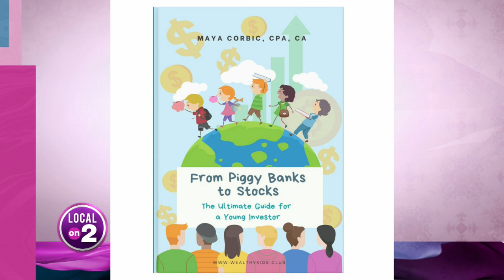New Books Helps Teach Kids About Investing